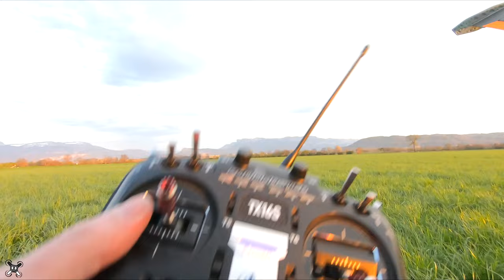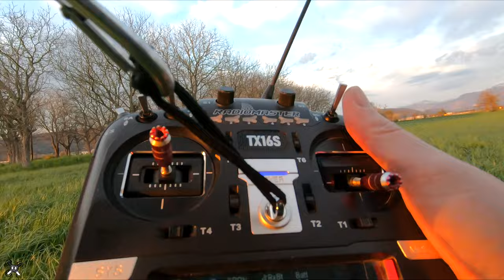Scimitar "Superleggera!"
► FLYING WING :  Scimitar
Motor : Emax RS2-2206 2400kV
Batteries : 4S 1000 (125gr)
Propeller : Gemfan Flash 6042c (6" x 4.2)
Speed controller : Racerstar RS30A
Flight controller : Matek F411-WING, flight software INAV 6